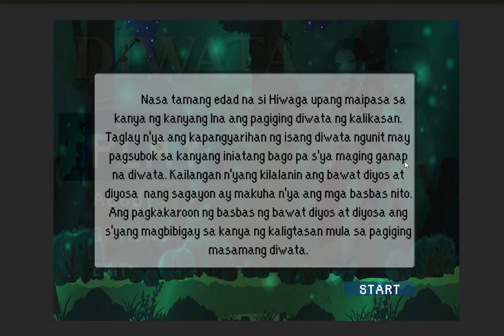DIWATA: AN ARCADEGAME ABOUT PHILIPPINE GODS AND GODDESSES